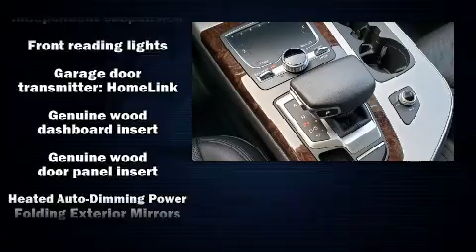2019 Audi Q7 45 Premium Plus in Carlsbad, CA 92008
Audi Carlsbad
5425 Paseo Del Norte

Take command of the road in the 2019 Audi Q7. With less than 10,000 miles on the odometer, this 4 door sport utility vehicle prioritizes comfort, safety and convenience. Under the hood you'll find a 4 cylinder engine with more than 200 horsepower, providing a smooth and predictable driving experience. Well tuned suspension and stability control deliver a spirited, yet composed, ride and drive The engine breathes better thanks to a turbocharger, improving both performance and economy. It distinguishes itself from the competition with features such as: front and rear reading lights, a built-in garage door transmitter, a trip computer, an automatic dimming rear-view mirror, a power rear cargo door, power windows, and leather upholstery. With high intensity discharge headlights illuminating your path, you'll always appreciate maximum visibility. For drivers who enjoy the natural environment, a power moon roof allows an infusion of fresh air. Passenger security is always assured thanks to various safety features, such as: head curtain airbags, front side impact airbags, traction control, brake assist, a panic alarm, an emergency communication system, and 4 wheel disc brakes with ABS. You'll never lose visibility with rain sensing wipers, which activate automatically when the drops start to fall. It also arrives with a Carfax history report, indicating just one previous owner. We have the vehicle you've been searching for at a price you can afford. Stop by our dealership or give us a call for more information.